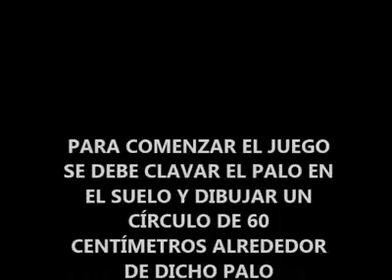Juego de la herradura - CEF 25